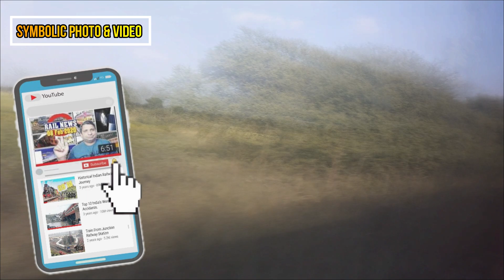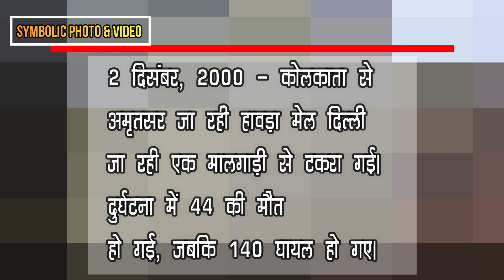Worst rail accident in India ! भयंकर रेल दुर्घटनाएं !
About Video : भारतीय रेलवे को देश की जीवन रेखा भी कहा जा सकता है। इतने बड़े देश में जहां आर्थिक रूप से करोड़ों लोग काफी कमजोर हैं, वहां रेल जीवन का अहम हिस्सा हो जाती है। रेल से जुड़े कई मुद्दे और नियम ऐसे होते हैं, जो हमें सीधे प्रभावित करते हैं। इन नियमों और अपडेट को जानना हमारे लिए बेहद जरूरी होता है। Indian Railways is lifeline of the country. In such a large country, where crores of people are financially weak, rail becomes an important part of life. There are many issues and rules related to rail, which directly affect us. It is very important for us to know these rules and updates.
We fully respect the copyright rules. We do not use other copyright material in our channels or videos. Only the creative commons or no copyrighted material is used. However, even by mistake, if anyone thinks that there is a copyrighted material, then tell us, we will remove it immediately.
About channel : Social Spark is a YouTube Channel. In this channel we post new video related Amazing Train information.